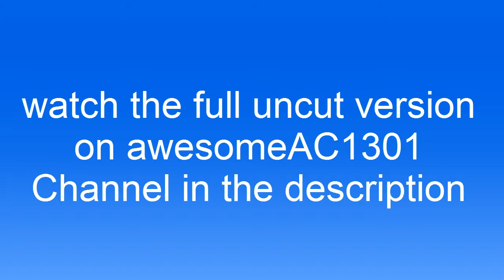Minecraft Build It Funtage